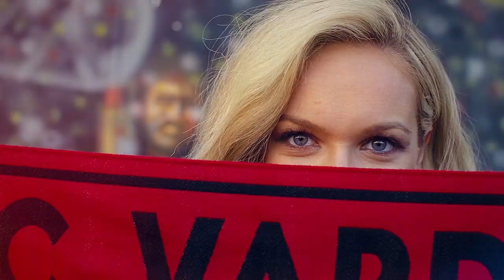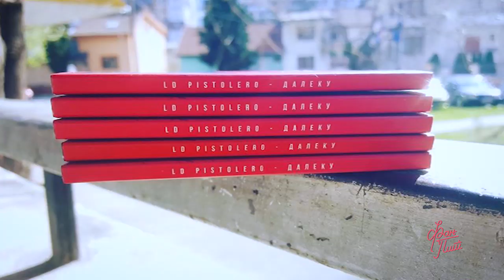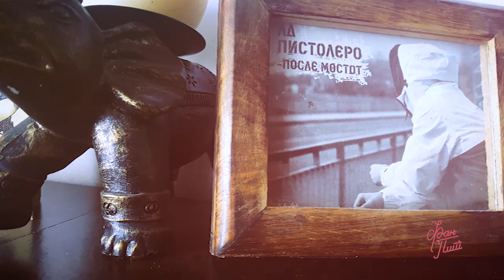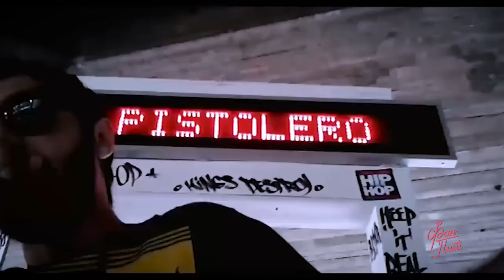ФАН ПИТ 24.11.2019